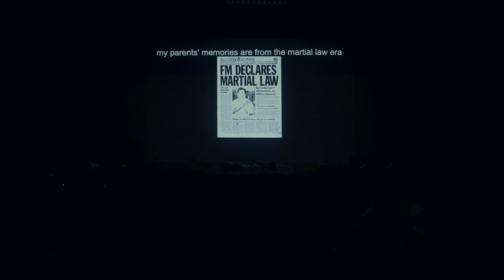Ms. Philippines 2024 recap; Alaala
Shot and Edited: Mike Ezpeleta and Ray Tisch
2nd Shooter: Andrew Rabanal